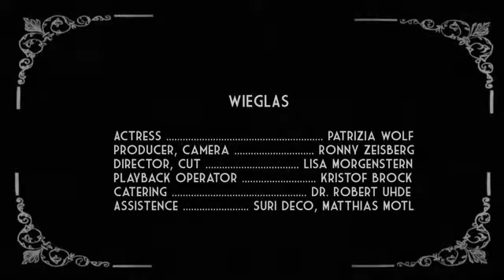Lord Of The Lost Lost In A Heartbeat Official Videoclip